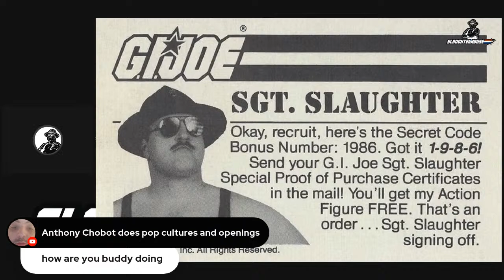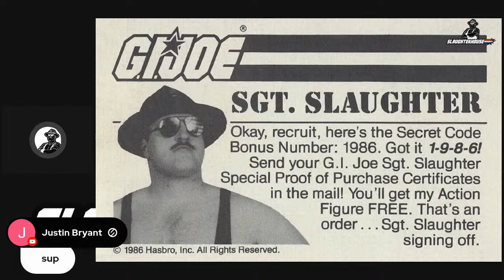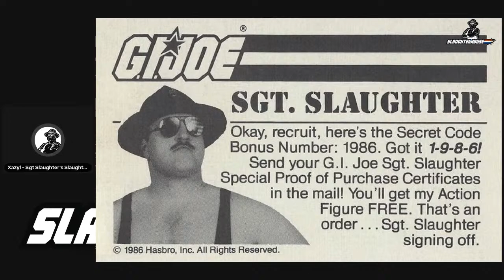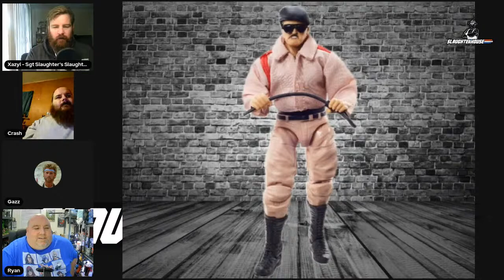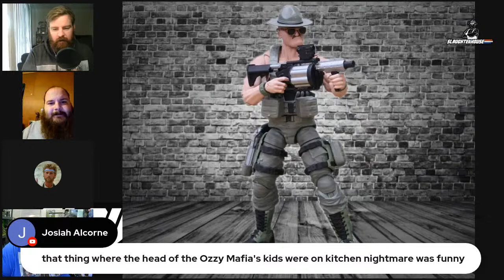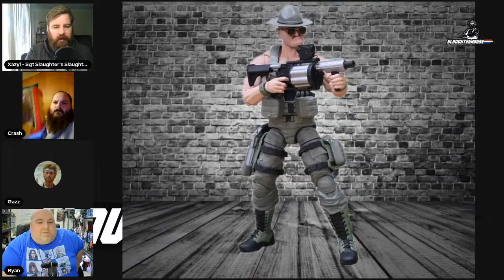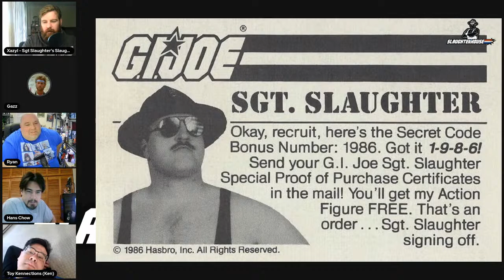Live@The Slaughterhouse!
Doing a test live to see how I go. Maybe it goes well?

Darren Roberts
Jason Clark
Space Commander
Ryan Sweeney
Brendan Haley
Lil Classified
Toykennections
GenXToysGeek [Jody]
Todd Mackenzie

Thank you to my Channel members:
Gazz
Justin Bryant
Ryan Sweeney